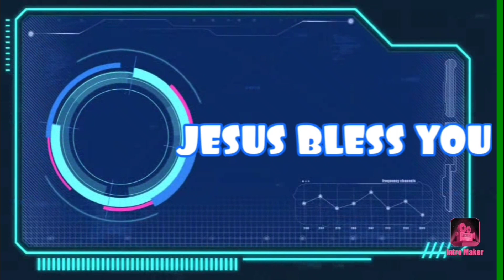Puppet Show (Tamil)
Daily Children's BIBLE Verse, BIBLE Meditation, BIBLE Verse,Puppet,Puppet Show